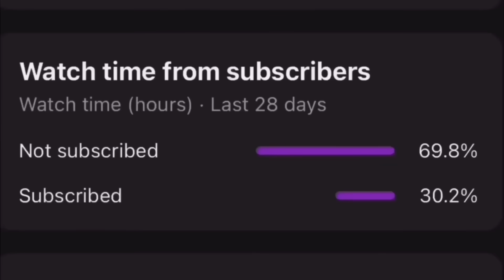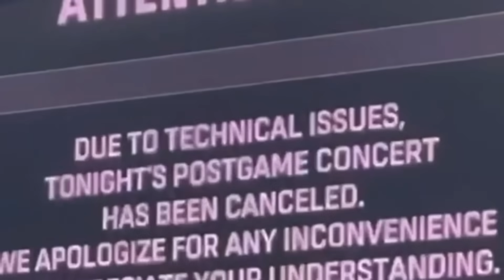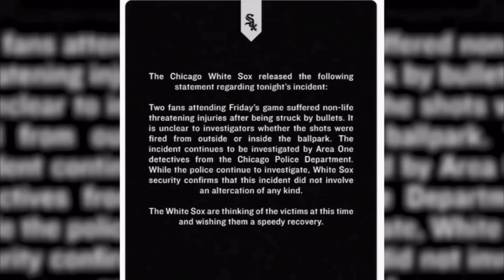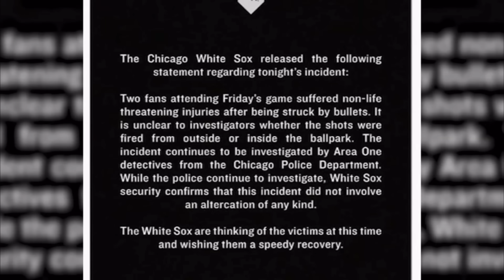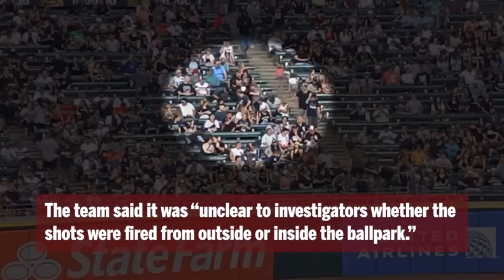Fans Were Shot At a White Sox Game